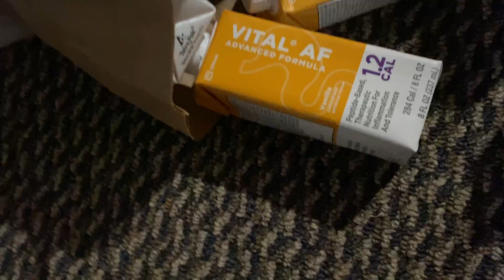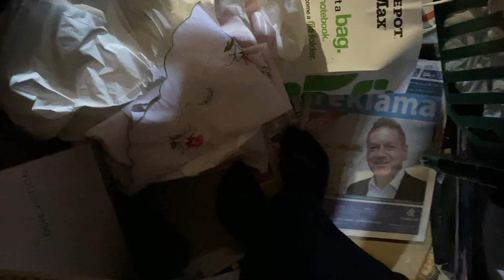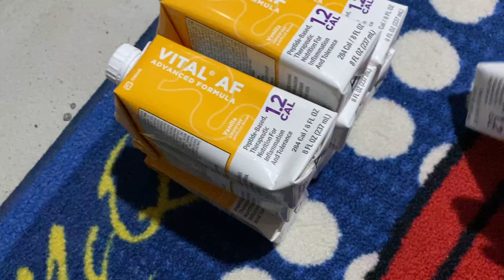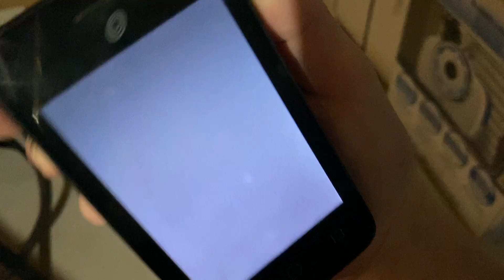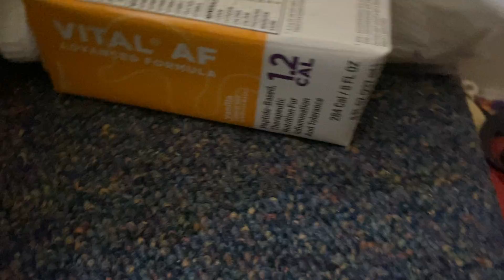Eureka has medical problems now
🎲 Our Google Classroom class code:   loq6qvl
🎲And Our YouTube google classroom code: abbgtah